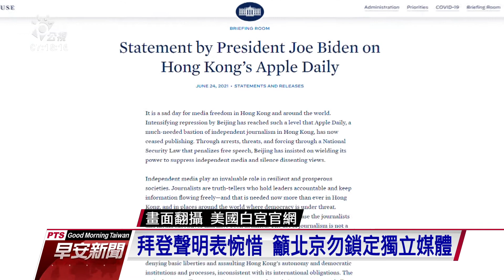港蘋停刊》日呼籲中國依香港基本法保障言論自由 中方批日本干涉內政｜20210625公視早安新聞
香港民主派媒體《蘋果日報》宣佈停刊，美國總統拜登對次表達惋惜，透過白宮發聲明稿，呼籲北京停止打壓媒體。日本官房長官加藤勝信則在記者會上表示，香港的言論自由和報導自由將大幅後退，令人深感憂慮。